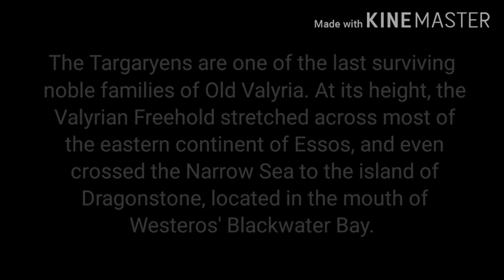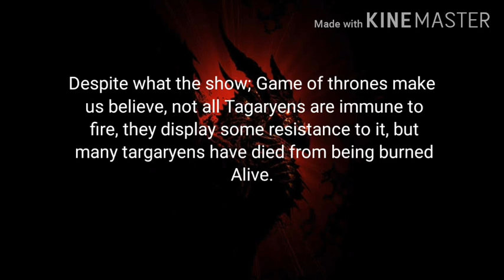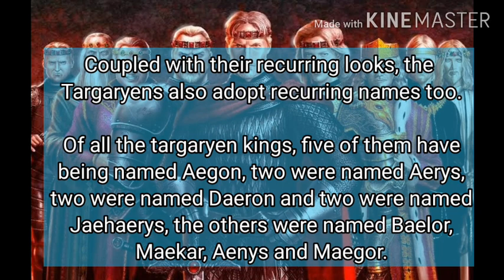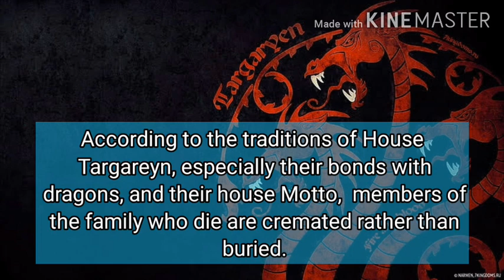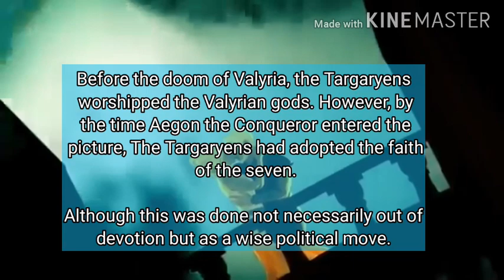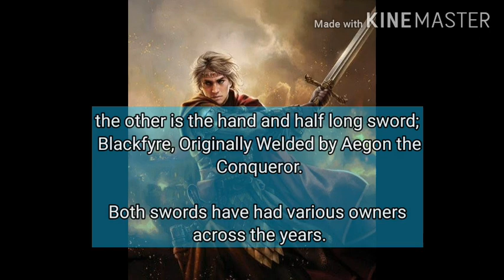Game of Thrones: Top 10 Facts About House Targaryen (HBO)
The Targaryens are one of the last surviving noble families of Old Valyria. At its height, the Valyrian Freehold stretched across most of the eastern continent of Essos, and even crossed the Narrow Sea to the island of Dragonstone, located in the mouth of Westeros' Blackwater Bay. The Valyrians were able to conquer so much land because they had the ability to tame and control dragons. Valyrians claimed to be descendants of shepherds, who discovered dragons living inside Valyrian volcanoes. They tamed the great beasts, and fueled their rise to power with their mighty flame. Dragons made them formidable on the battlefield and allowed them to forge what would come to be known as Valyrian steel, in addition to remarkably advanced roads.

Several groups in Essos fought against Valyrian expansion. The Ghiscari attacked Valyria several times to stop their spread, to little effect. Eventually, the Valyrians marched on their capital of Old Ghis, burning it to the ground and sowing the fields with salt. The Rhoynar fled Essos altogether, landing in Westeros and eventually becoming the Dornish. The Andals, who would go on to make up the dominant ethnic group of Westeros, chose exodus as well. Old Valyria shaped the world far beyond its own vast borders, to the point of defining Westeros long before they actually conquered it, via the Targaryens.

In this video I compiled, little nuggets of historical facts about the house Targaryen.

Anyway hope you guy enjoy this video, you're comments are always appreciated down below, and don't forget to leave a like and if you haven't subsribed yet please do, and don't forget to hit the notification icon so that you'll get notified anytime I upload a new video.

"Chariots of fire" Epic medieval war music